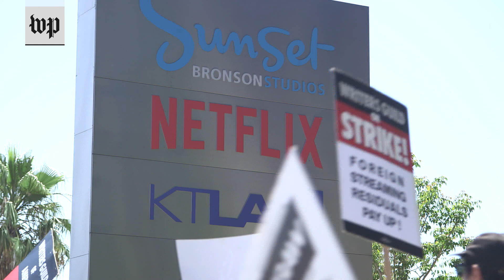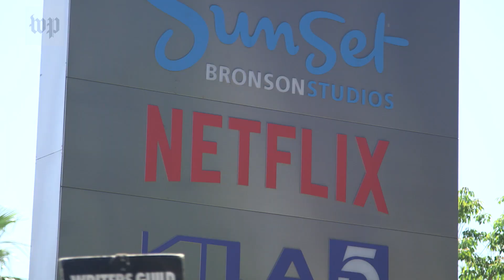SAG actors join writers for historic double strike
SAG-AFTRA joined the Writers Guild of America on the picket lines on July 14 to strike for fair compensation and expressed fears over being replaced by artificial intelligence.